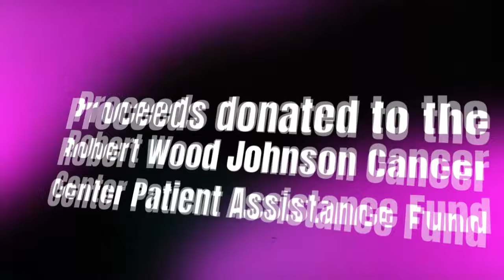Landa/Murray vs Parrilla/Portillo :: Semi Finals Doubles :: KWM Gutterman Shamrock Shootout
IRT LIVE